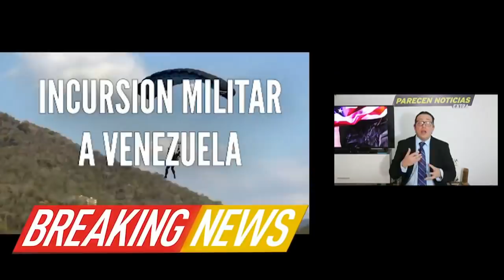Maduro en SHOCK Joe Biden se comunica con Guaido por primera vez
Maduro en SHOCK Joe Biden se comunica con Guaido por primera vez. Hoy 2 febrero 2021. Anthony Blinken del Departamento de Estado a nombre de Biden se comunico con Juan Guaido. Reunion de alto nivel.

Militares de Venezuela by Prensa FANB and VOA
Biden Videos by U.S. Air Force
Us army videos y fotos by The White House, US Department of state US Navy and VOA